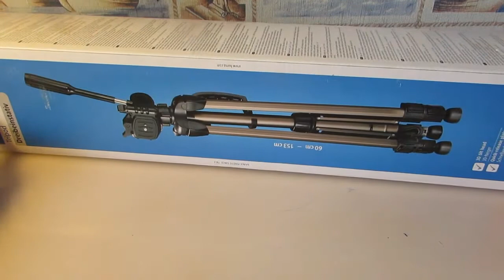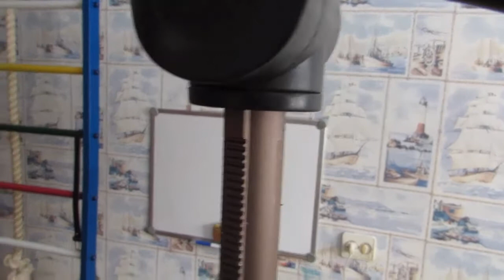Обзор подарка на День Рождения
У меня сегодня День Рождения, и я распаковываю свой подарок - штатив для видеокамеры.